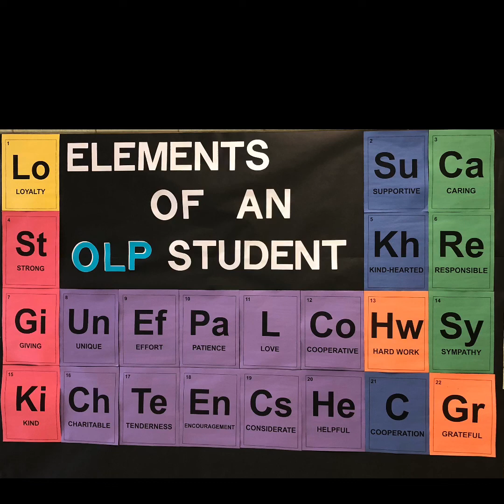Morning Prayers March 23, 2020